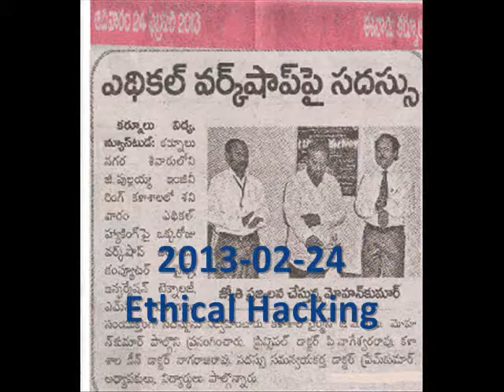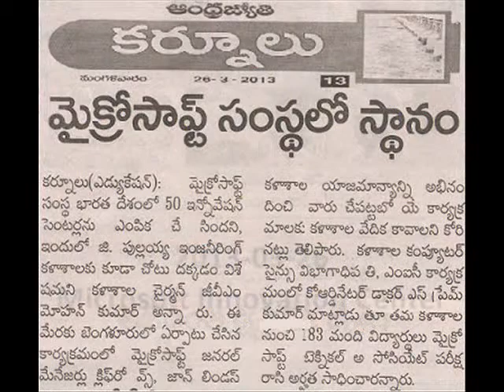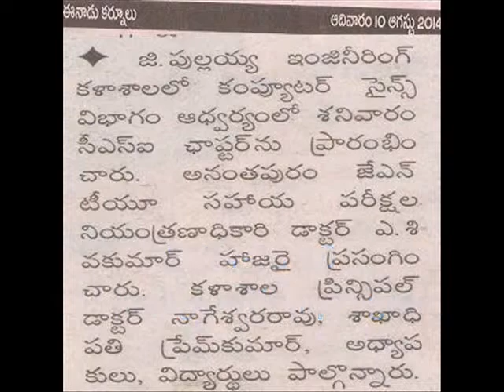Dr.S.Prem Kumar - e-NEWS 2013 & 2014 CSE & IT Dept, GPCET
Greetings.
Happy to project the events conducted at
G. PULLAIAH COLLEGE OF ENGINEERING AND TECHNOLOGY, CSE & IT departments
 under leadership of DR. S. PREM KUMAR.
These are events published in various news papers In the year 2013 and 2014